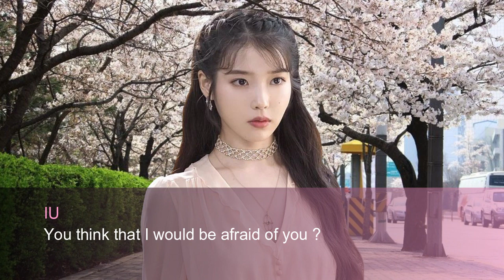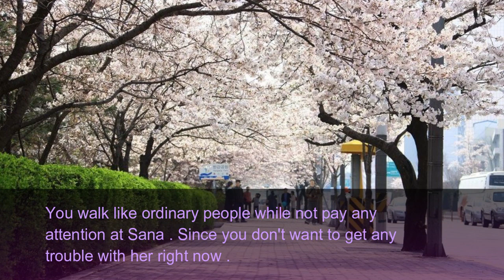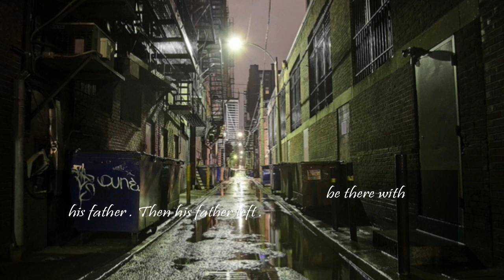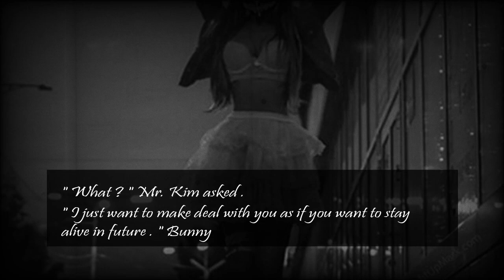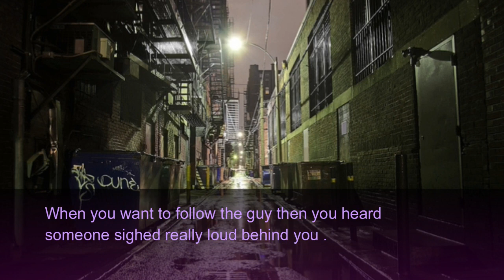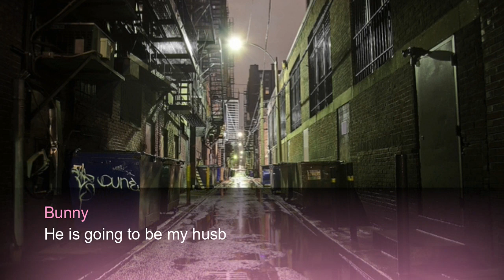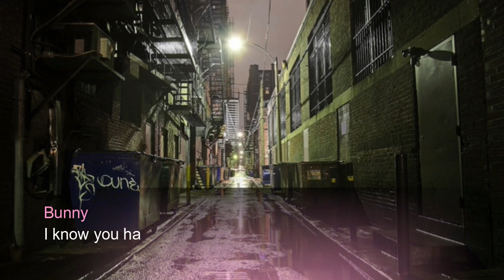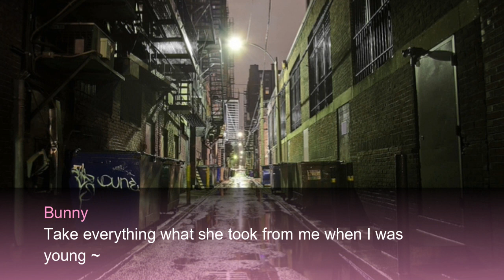〚Jeon Jungkook FF〛• Who Am I • EP4